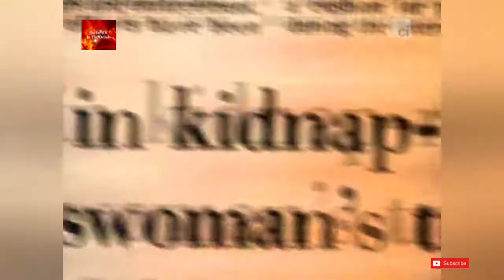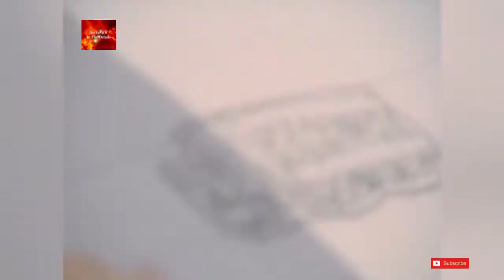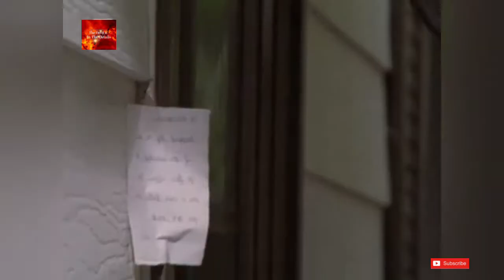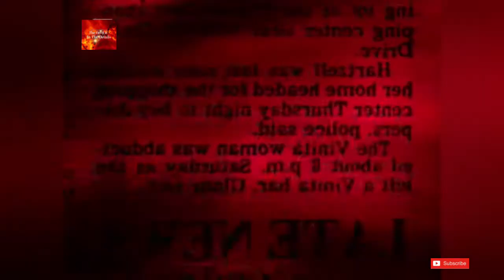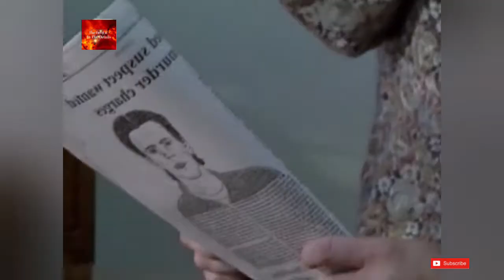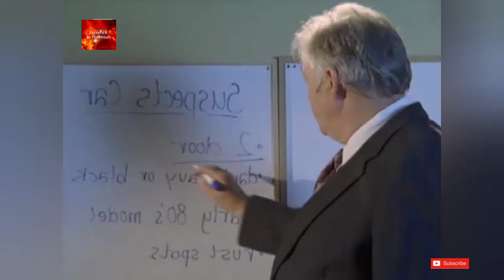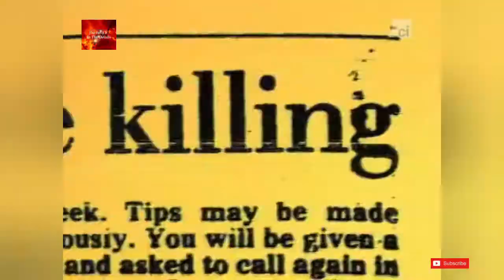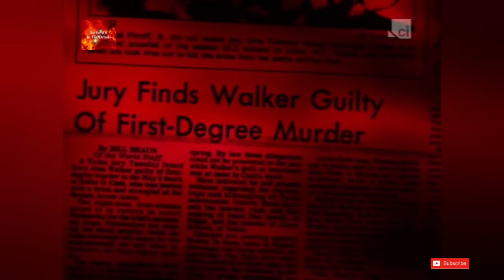Gary Alan Walker - The Oklahoma Killer